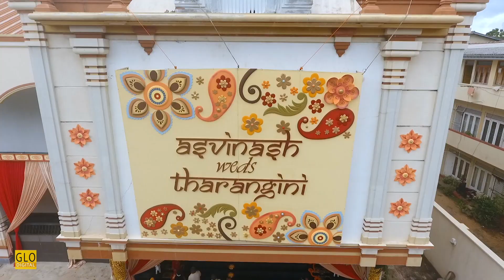T & A | Wedding | Highlights | Colombo | GLO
Tamil Hindu Wedding